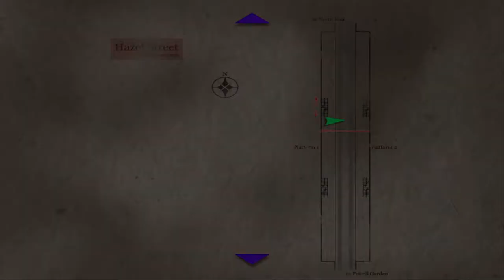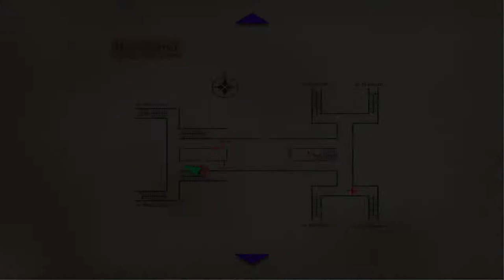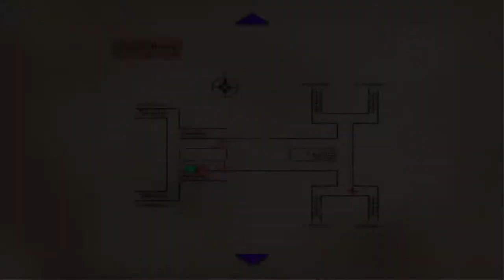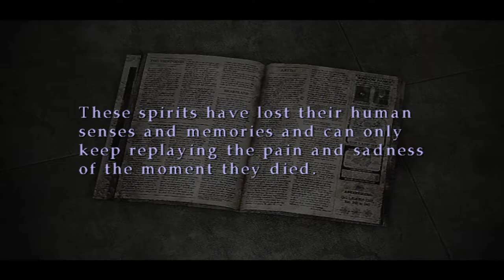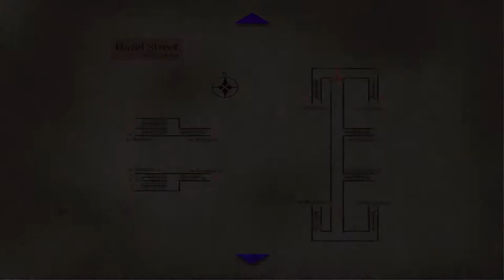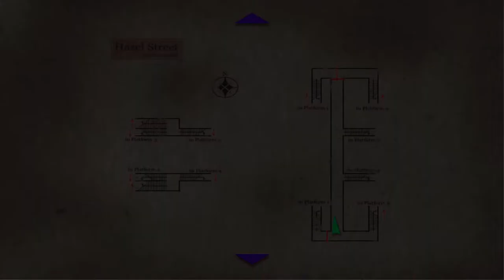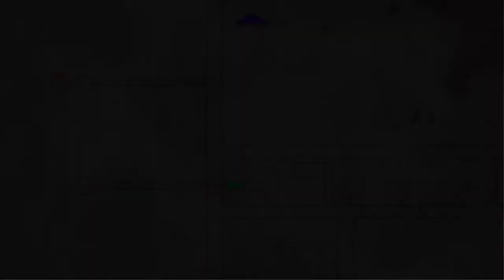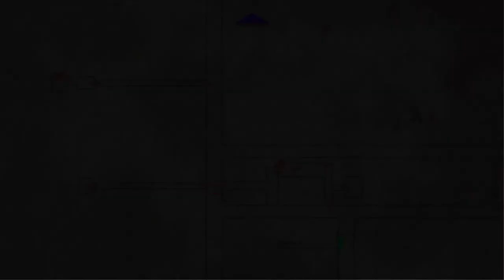Silent Hill 3 [3] Requisite Sewer Level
Not quite sure how I escaped from the train, but I'll take it. For some reason it wasn't letting me climb up with the dogs around.

I wonder if Silent Hill 2 was the only one without a sewer area.